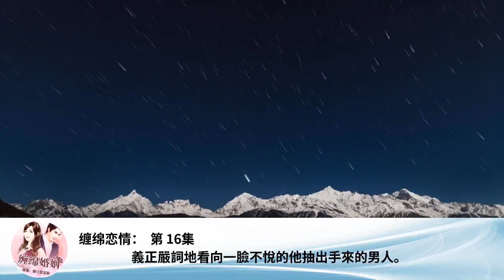纏綿戀情： 第 16集